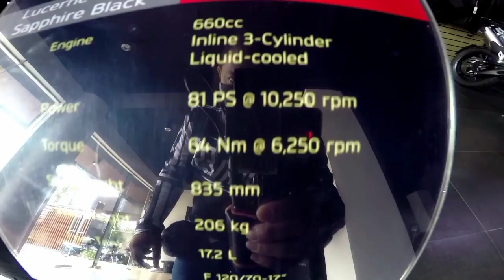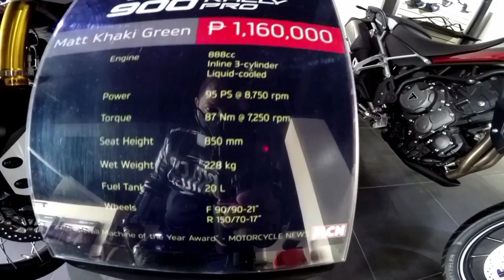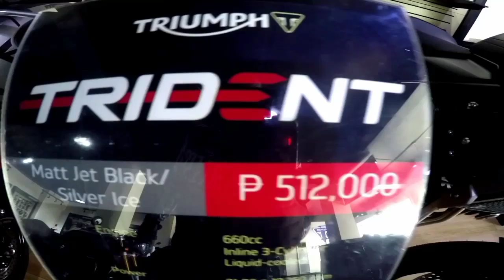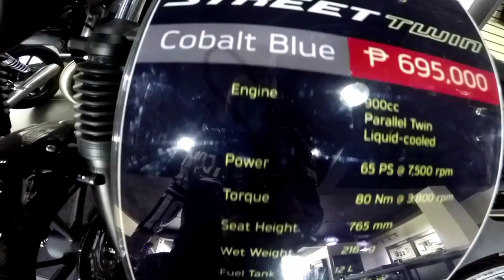TRIUMPH BIKES AT CALAMBA LAGUNA BEANCH